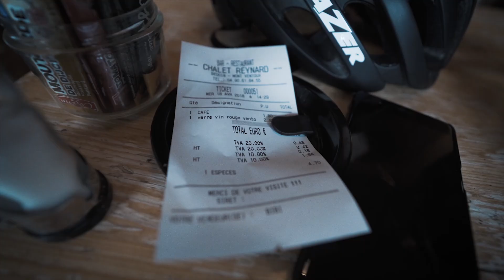I WASN'T EXPECTING THIS..!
First bike ride out in France, up the biggest mountain we could find the hardest way. Ventoux, incredible.